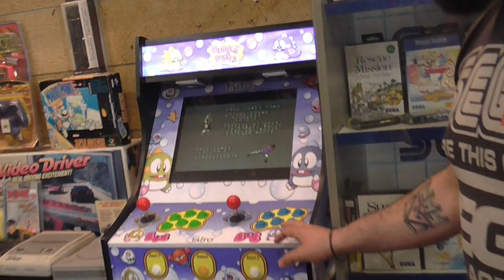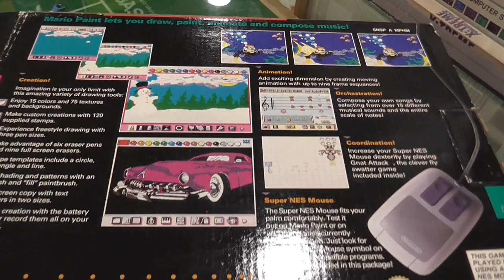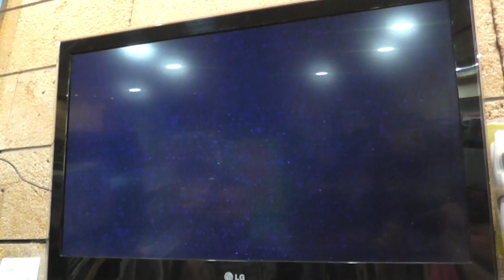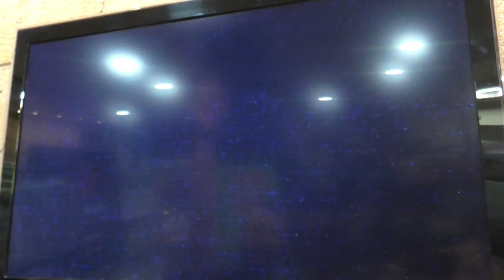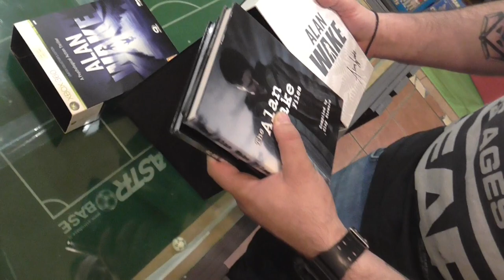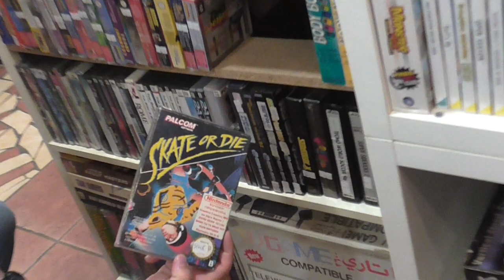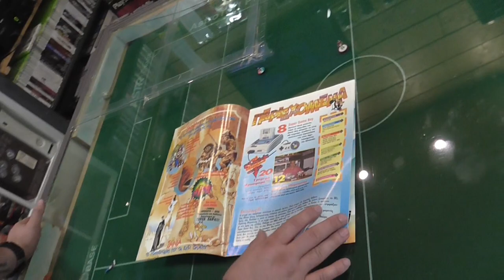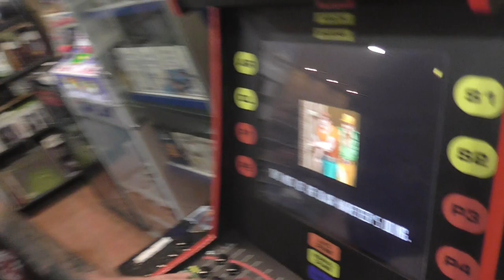Console Hunting στο Zartan's Toy Store!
Στο πρώτο επεισόδιο του καναλιού, αποφασίσαμε να ανακαλύψουμε τους θυσαυρούς που κρύβει το κατάστημα του Παναγιώτη και του Νίκου,να δείξουμε σπάνια promo stands, να παίξουμε διπλάκι Cadillacs and Dinosaurs αλλά να κάνουμε και τη σχετική κουβεντούλα!!

-Mixer : @console_hunter
-Psn : @kawasakikos